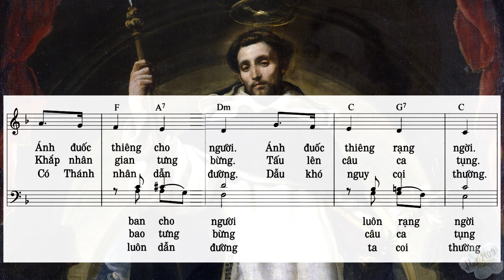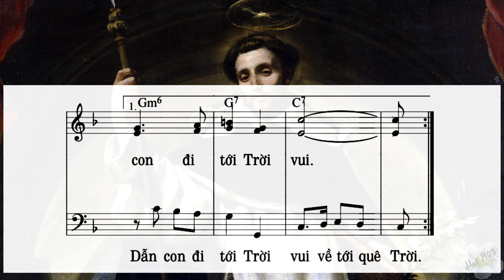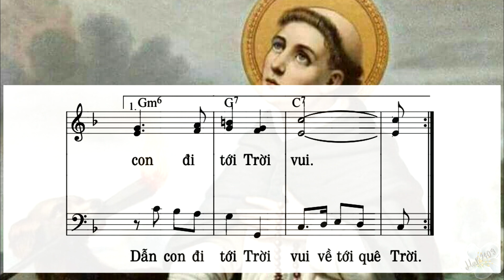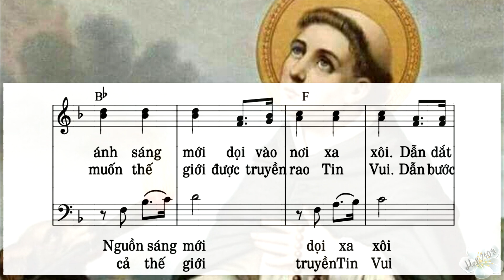Đuốc sáng ĐAMINH - Sáng tác : Ns Thế Thông - Thực hiện : Nguyễn Tuyết Mai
Mọi người ghé thăm và đăng ký ủng hộ cho kênh YouTube Mai 2409 để xem những video của con nhé, con cám ơn mọi người nhiều❤